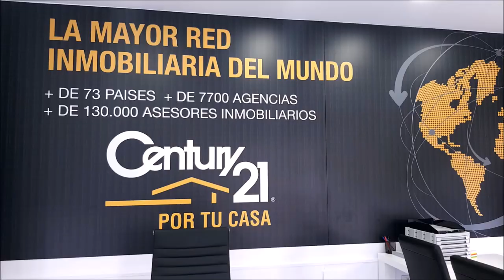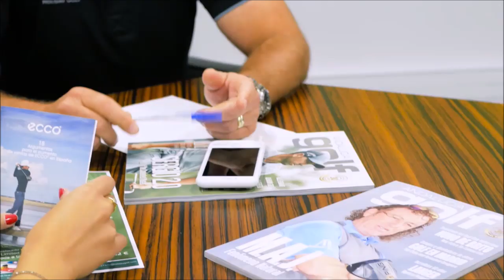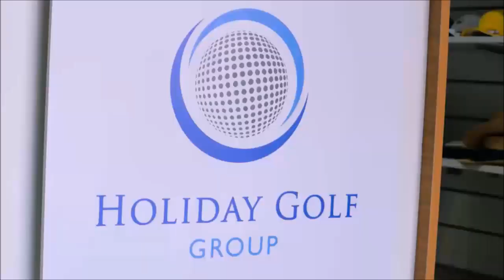206 SPORTS AND GOLF MARCOS PASTOR DESDE FILIPINAS Y JOSE MIGUEL FERNANDEZ POZOBLANCO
Programa SPORTS & GOLF 206 SPORTS AND GOLF MARCOS PASTOR DESDE FILIPINAS  Y JOSE MIGUEL FERNANDEZ  GOLF POZOBLANCO  junto a Mariano Puerta Director de COaching Golf Radio y TV . Un programa de  @CoachPuerta

730.000 personas, al mes, interesadas en el golf, el turismo, la gastronomía, deportes….
3 programas semanales, más de 600 en 3 años.